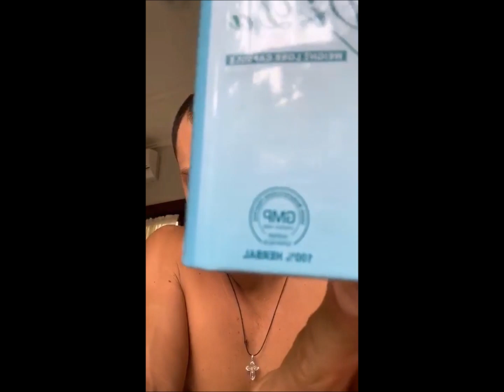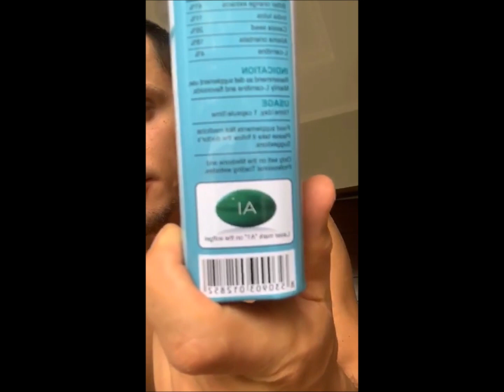Иван Барзиков в прямом эфире 24 01 2019 Ну, хрень какая-то происходит